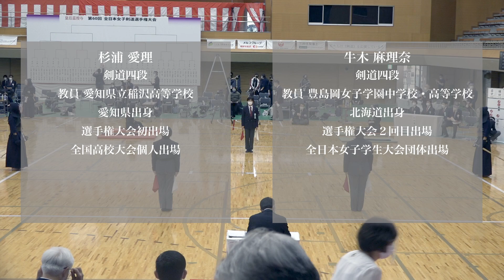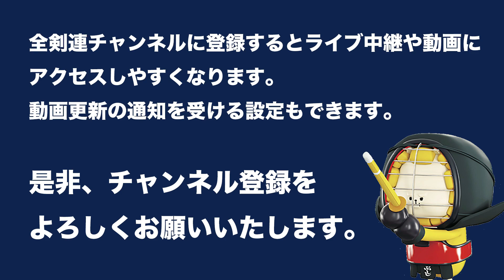杉浦 愛理 -(延)メ 牛木 麻理奈_第60回全日本女子剣道選手権大会 一回戦 15試合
第60回全日本女子剣道選手権大会 一回戦
令和 3年 9月19日(日)・ジェイテクトアリーナ奈良
60th All Japan Women KENDO Championship First round
Sep 19. 2021 (Sun) JTEKT Arena Nara

[赤](愛知)杉浦 愛理 -(延)メ 牛木 麻理奈(東京)[白]
[Red](Aichi)Airi SUGIURA -eM Marina USHIKI(Tokyo)[White]